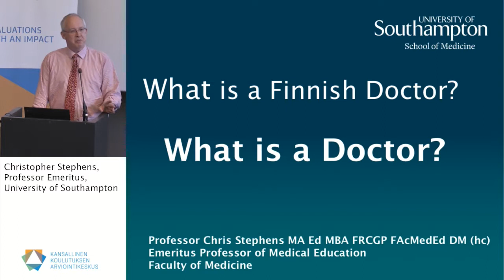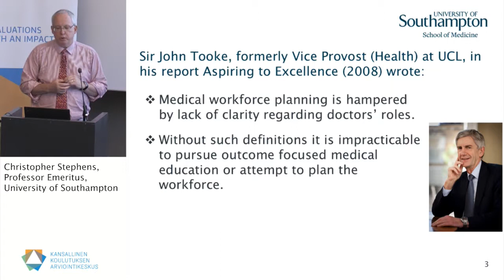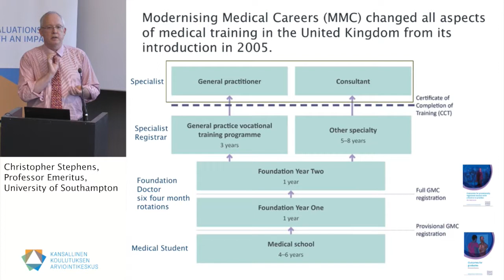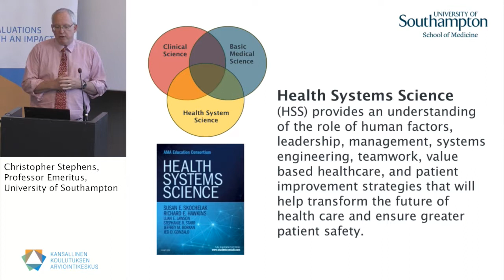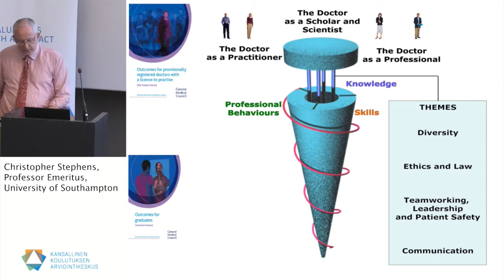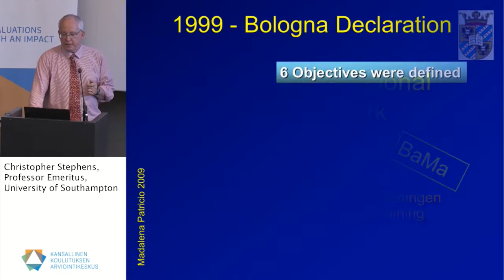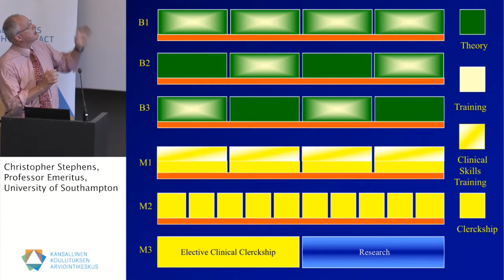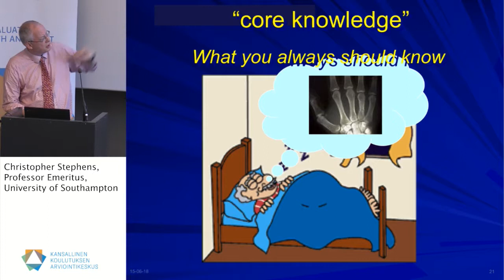15.6.2018 Karvi - Stephens